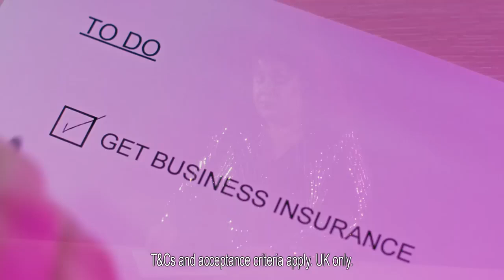Stunning Goddiva Dress Featured in Simply Business Ad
Thank you @SimplyBusiness  for choosing our Goddiva dress and featuring it in your Ad

The v neckline gives this dress an edge and makes it perfect for those special occasions when you want to stand out from the crowd. Ideal to wear on Christmas day, New Year's eve parties and any other festive occasion. In its classic black colour this sparkling curvaceous evening dress is the perfect fit for black tie events, mothers of the bride & groom, prom and so many other occasions.